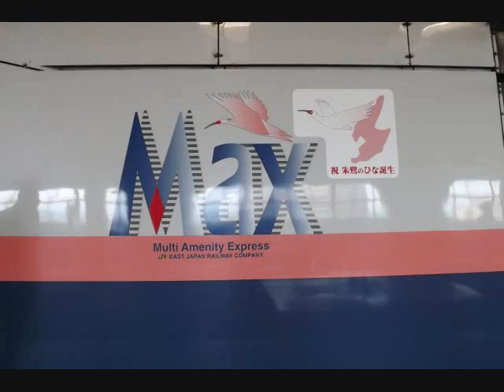引退まであと1か月!E1系新ロゴで運行開始!Maxとき326号東京行き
引退まで残り1か月になったE1系 8/28からロゴを新しくして運行を開始ました。
M4編成